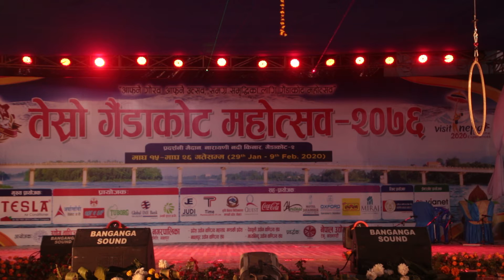Russian Dancer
Banganga Sound Service